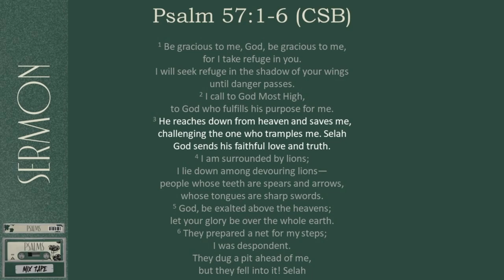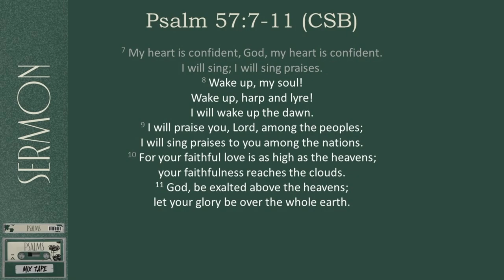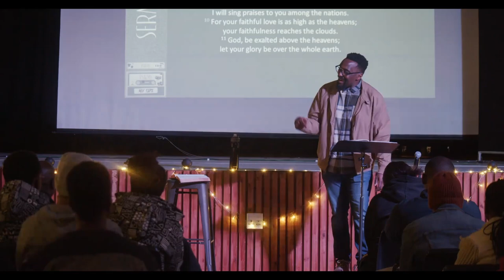Psalms Mixtape: Track 9 - Psalm 57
David writes Psalm 57 while he is in hiding, a dangerous time in his life.

He chooses not to focus on the situation around him but rather on God, who is above him. He cries out to God, seeking refuge in Him.

Through this Psalm, we are encouraged to exalt God in the face of challenges and to be anchored in His steadfast love while actively seeking His glory by making him known.

Are you in trouble?
Seek His grace for refuge
Trust in His salvation
Get up and make Him known